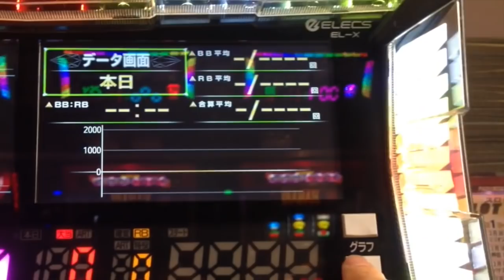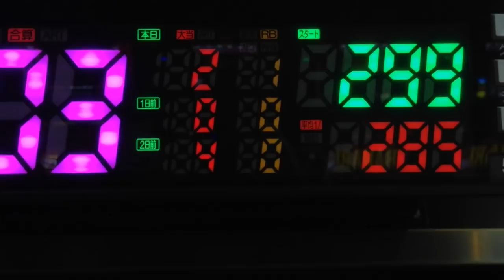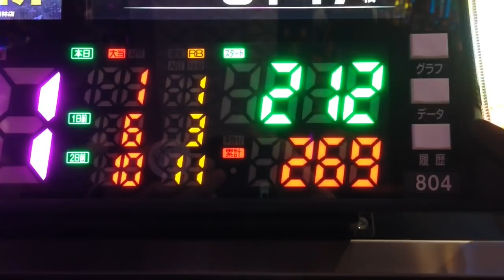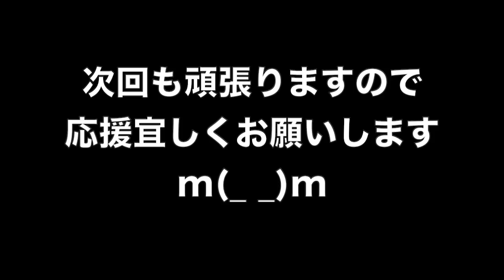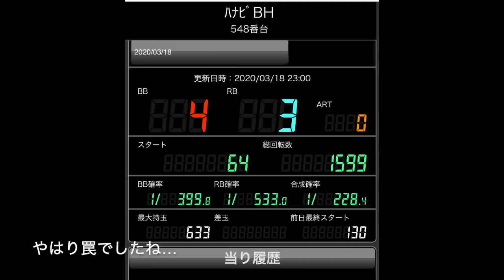【 ハナビ 】浪速のヒムロックその17 特定日狙い台ツモ！高設定か罠か…見極めるには経験値が必要 [ パチスロ ] [ 少しだけ ディスクアップ ] [ ビタ押し ] [ 高設定 ]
今回は月に３回ある特定日に狙い台のハナビ実戦です！
コロナウイルスの影響か、それともパチスロがオワコンなのか…近頃のパーラーは本当に出さない！出ない！勝てない！と三拍子揃った状況ですが、特定日だけは期待できると意気込むヒムロック
朝イチは一般入場で入るも偶然狙い台を押さえることができ実戦開始
小役確率、RT中のハズレ共に良好な出だしとなりましたが、高設定のそれなのか、それともいつも通りの罠仕様なのか…

YYYYEEEEEESSSSSS!! (*ﾟ∀ﾟ*)

関連動画
ハナビ 公式

【スロット】前回とは違う。HANABIのいいトコ！お見せしましょう。｜ 『咲助のギャンブル奉浪喜＃０２』